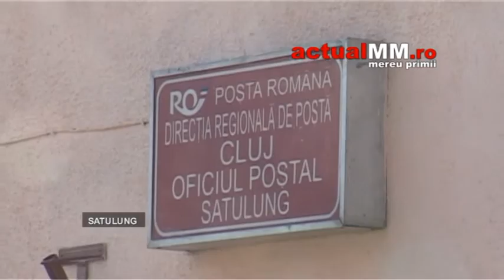spargere satulung actualmm